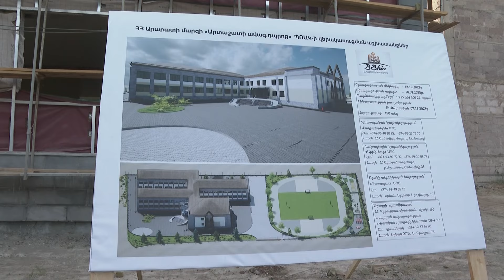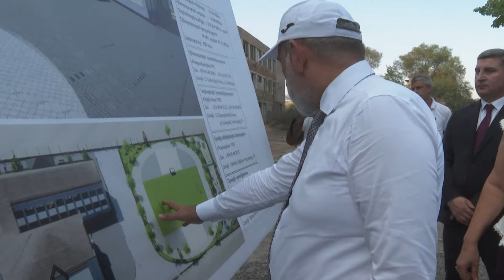Վարչապետին են ներկայացվել Արտաշատի ավագ դպրոցի վերակառուցման աշխատանքները